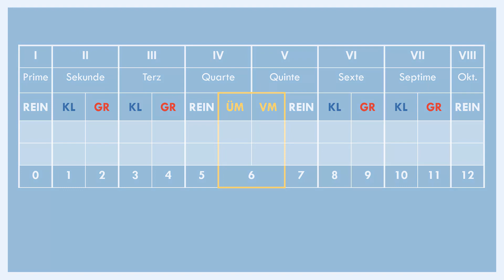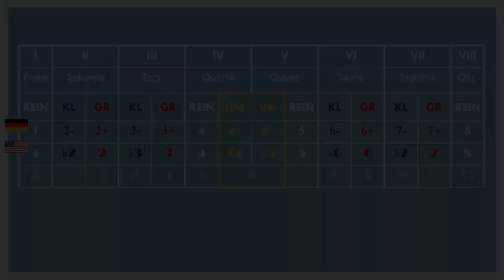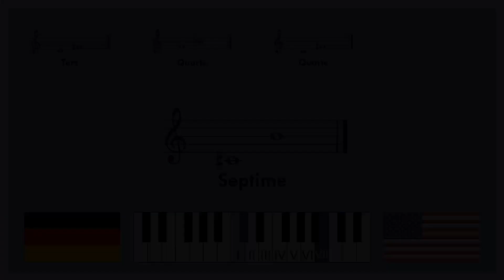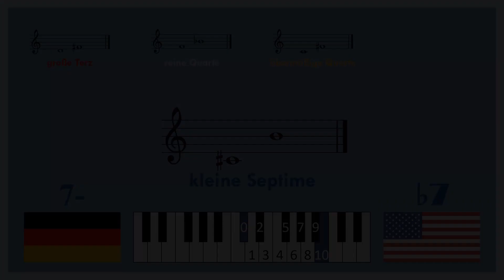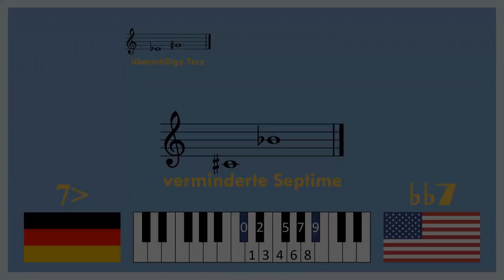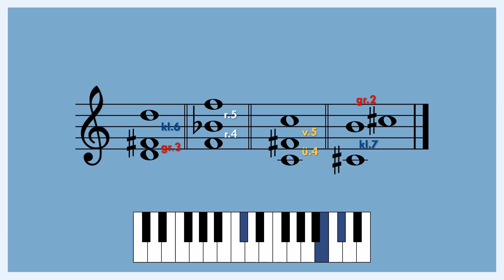Intervalle - Teil 2: Praxis | Grobbestimmung/Feinbestimmung, Kurzschreibweise, Komplementärintervall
In diesem Video lernt ihr, wie man Intervalle grob- und feinbestimmt. Ihr bekommt außerdem einen Überblick über die zwei gängigen Kurzschreibweisen von Intervallen.

00:00 Intro
00:35 Kurzschreibweisen Intervalle
01:59 Grobbestimmung
03:32 Feinbestimmung
04:47 False Friends
05:42 Komplementärintervalle
06:48 Outro